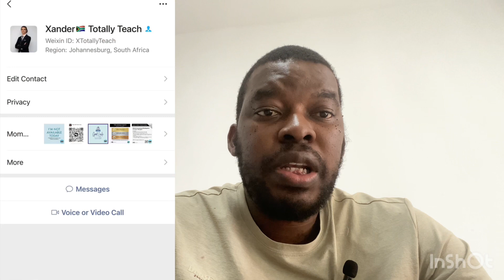Best 5 esl job Agencies in China 🇨🇳/ WeChat & LinkedIn eslteachers in China 🇿🇦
Here are 5 plugs 🔌 on where to apply for teaching jobs in China 🇨🇳🇿🇦 for free.